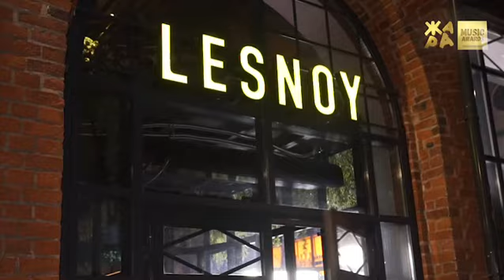DJ TWINS PROJECT. Pre-Party ЖАРА MUSIC AWARDS 2019.ТЕЛЕКАНАЛ ZHARA TV